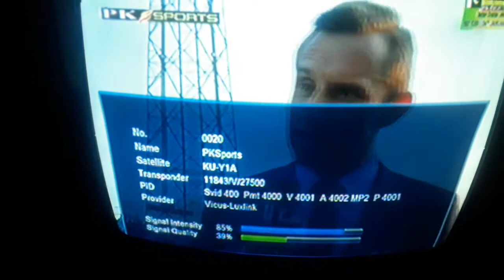PK Sports on Yahsat 52E easy setup for Pak vs Bang & PSL-5 Matches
Salam dosto kuch doston ne poucha tha PK sports ko kis tarha set kiya jae LNB position or TP kia ho gi wo ap is video men dekh skte hen video ko like Channel ko Subscribe kr den thnxx.